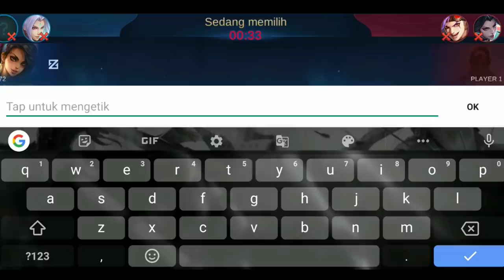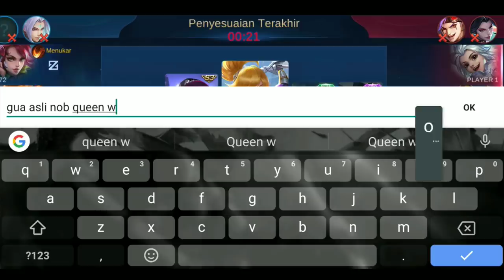Jutaan Orang Bahkan Tidak Menyadari Nzy Sedang Prank Fanny, Ngaku-Ngaku Noob Queen Haha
Berikut ini Prank Fanny saya di Epic, Dengan bermain solo dan mengaku diri saya sebagai Noob Queen haha

Saya bukan pemain pro atau pemain global teratas di Mobile Legends, saya hanya pembuat video yang bertujuan untuk menghibur dan menyemangati kalian yang ingin mempelajari hero  fanny, Jangan lupa untuk berkomentar saya usahakan membalas semuanya.